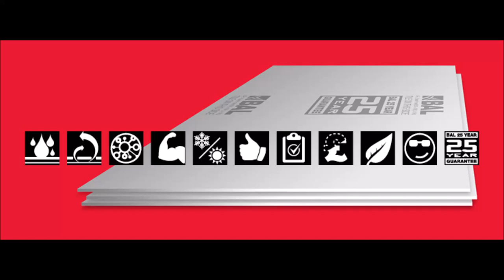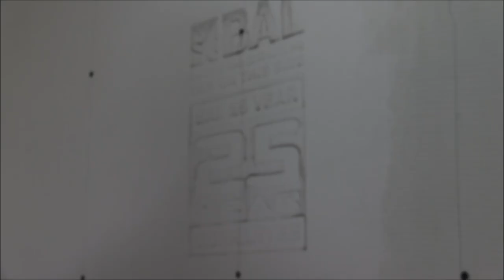How to install a tile backer board onto masonry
A comprehensive step-by-step guide to installing new lightweight MgO tile backerboard - BAL Board - onto masonry backgrounds prior to tiling.